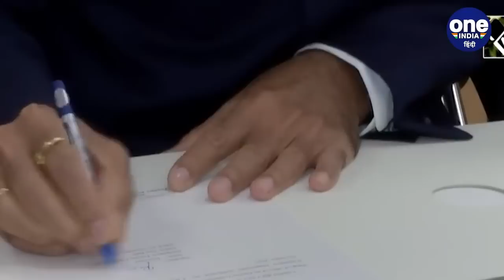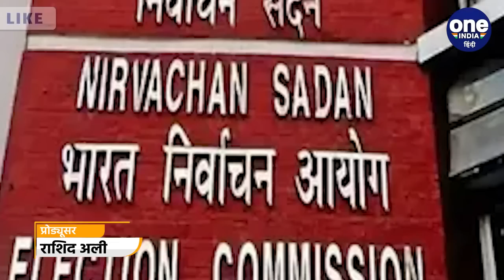Supreme Court का चुनाव आयुक्त Arun Goel की नियुक्ति में दखल, मांगी फाइल | वनइंडिया हिंदी | *News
चुनाव आयुक्त अरूण गोयल (Arun Goel) की नियुक्ति (appointment of election commissioner) को लेकर सुप्रीम (Supreme Court) कोर्ट ने बड़ा आदेश दिया (ordered)  है। सुप्रीम कोर्ट ने केंद्र को निर्देश दिया है कि वह चुनाव आयुक्त के अप्वाइंटमेंट की फाइल (Election Commissioner's appointment file) को कोर्ट में पेश करें। सुप्रीम कोर्ट ने कहा कि हम जानना चाहते हैं कि नियुक्ति के लिए क्या प्रक्रिया ( process for appointment) अपनाई गई।